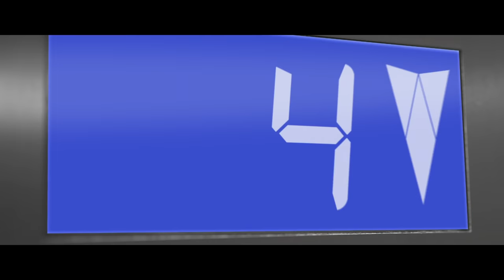Mini epilator za lice Braun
Elegantni mini epilator za nježno uklanjanje dlačica sa ženskog lica, pruža brze i temeljite rezultate. Podrezuje dlačice odmah uz kožu, ostavljajući lice glatkim, ujednačene površine, bez sitnih dlačica. Brzo i nježno uklanjanje dlačica: bilo kada i bilo gdje.